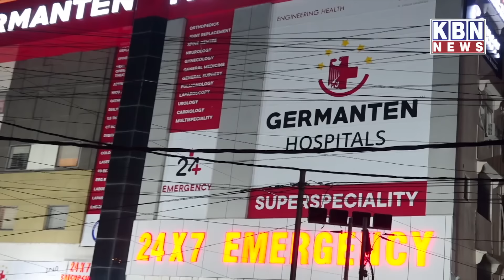Morning Ki Khas Khabre | 12th Jan 2024 | KBN NEWS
Morning Ki Khas Khabre | 12th Jan 2024 | KBN NEWS | Hyderabad News | Kbn Urdu News Channel Hyd | For More Watch at